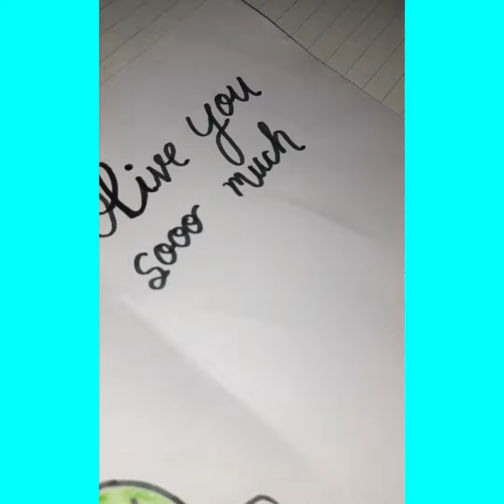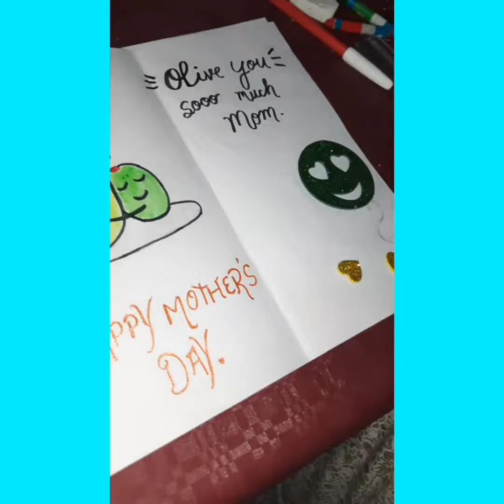happy mother's day.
chandan art academy
chandan art academy#respect